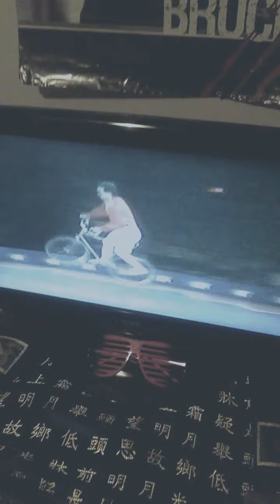CIRQUE DU SOLEIL We Reinvent CIRCUS 1989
CIRCUS BMX freestyle  tricks 1989